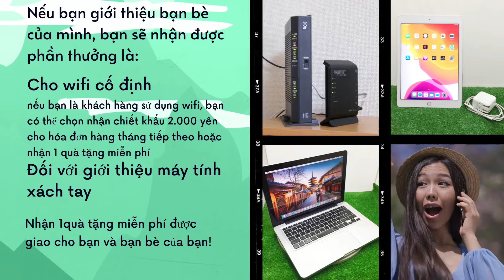[VN] APPRECIATION SALES PROMOTIONAL VIDEO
⬇️⬇️ Về CHÚNG TÔI ⬇️⬇️

Mash Up R là một công ty có trụ sở tại Tokyo, Nhật Bản, chúng tôi cung cấp dịch vụ cho thuê simcard và wifi bỏ túi tiện lợi.
Nhấp vào liên kết bên dưới để biết các trang web và tài khoản mạng xã hội của chúng tôi

Địa chỉ công ty:

〒111-0053
マッスアップアール株式会社
東京都台東区浅草橋 3-4-4
山田ビル2F